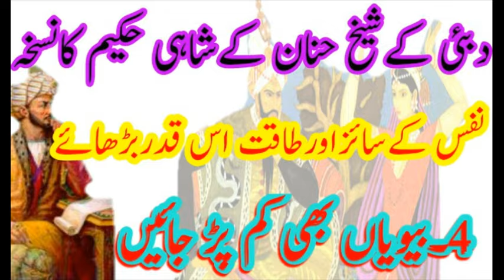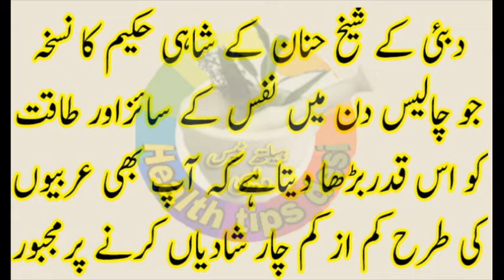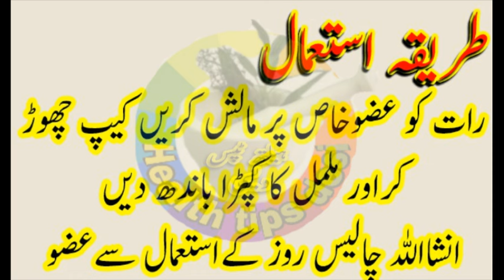Dubai k sheikh Hanan k Shahi Hakeem ka Nuskha | Mardana Timming Badhane ka tarika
UAE prince Sheikh ka personal Shahi hakeem ka mardana timming nuskha

 Shahi hakeem dubai ka timming badhane ka tarika
Mardana taqat aur Timing ka zabardast nuskha
دبئی کے شیخ حنان کے شاہی حکیم کا زبردست نسخہ
جو مردانہ ٹائمنگ اور سائز کو اس قدر بڑھائے کہ چار شادیاں بھی کم پڑ جائیں

 Dorane_Milap_Aurat_ka_lIzat_main_izafa_krna_in_Urdu

Dubai k sheikh Hanan k Shahi Hakeem ka Nuskha | Mardana Timming Badhane ka tarika, Shahi hakeem

بیوی کو فارغ کرنے کا شرطیہ نسخہ

ایسا ٹونی کہ لڑکی ہمبستری کی تمنا کرے